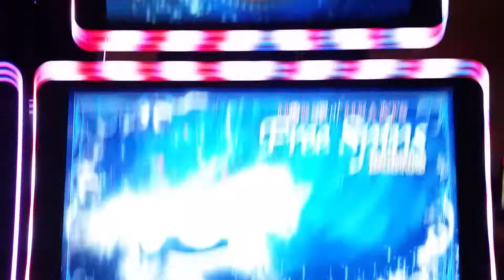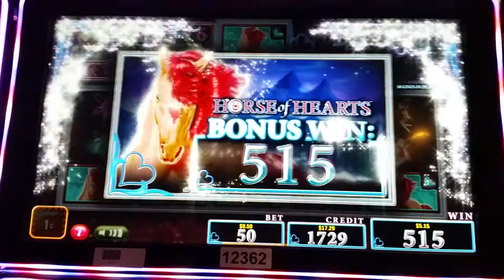New Game Horse of Hearts By Bally